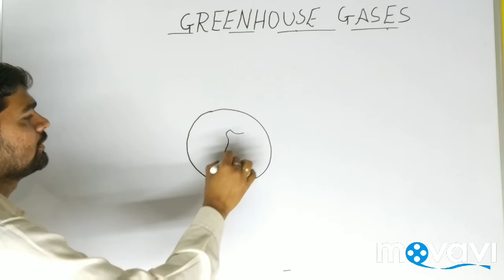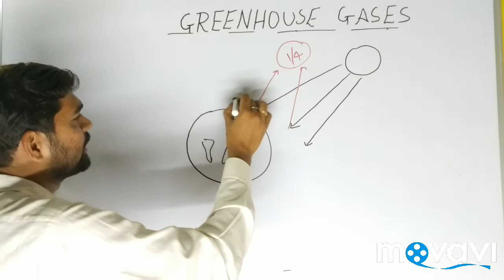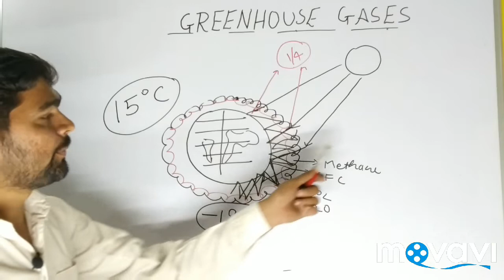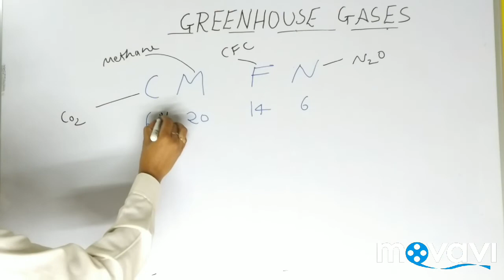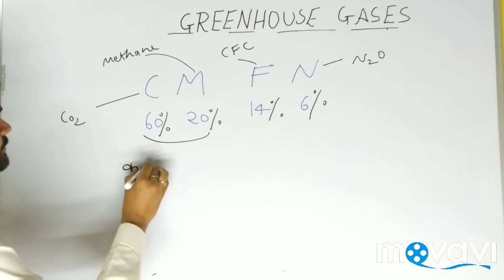Greenhouse_effect_hindi|global warming and greenhouse effect|NCERT biology for NEET|TGT|PGT|SEO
Hi,
Welcome to our new video about greenhouse effect in hindi ||global warming and green house effect,
This is very useful trick to learn about all the greenhouse gases and their percentage in the environment,
Hope this lecture helps you alot,
Good luck||
Greenhouse effects in hindi
Green house gases
Global warming and green house effect
Green house gas percentage,
Surjeet biology tricks